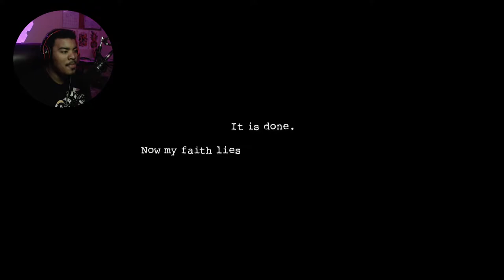Syphorce Plays Dark Deception